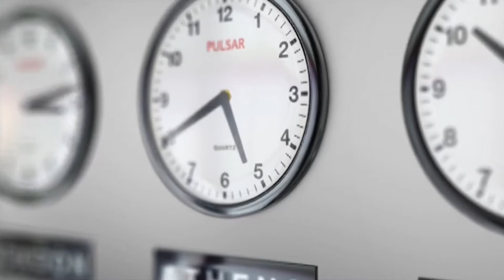Moralność Pani Dulskiej narodowe czytanie 2021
Fragmenty "Moralności Pani Dulskiej" Gabrieli Zapolskiej w interpretacji MBP-CW Bolesławiec